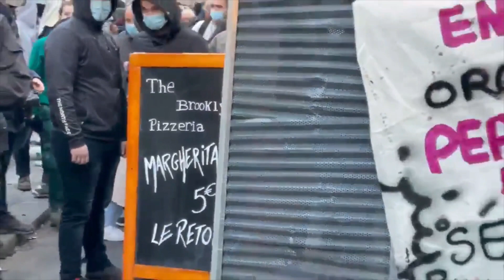Global Security Bill: Thousands of people have taken to the streets across France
Thousands of people have taken to the streets across France to protest a controversial new security law that would restrict the right to publish images of police officers on duty. Some clashes broke out amid tense scenes with debate on the issue boiling over after recent incidents of police violence.

Protesters crammed the Place de la Republique in Paris which witnessed some unrest. “Police everywhere, justice nowhere” and “police state” and “smile while you are beaten” were among the slogans raised during the protest in the French capital.

Police attacked the large crowd with tear gas and violent clashes broke out between the police and protesters. Conflicts still continue in Paris.